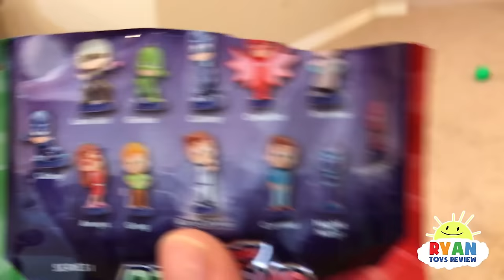BALL TOSS Connect 4 Family Fun Game Night parent vs kid! Eggs Surprise Toys For Kids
BALL TOSS Connect 4 Family Fun Game Night with Ryan ToysReview! Winner gets Eggs Surprise Toys! Ryan's Family each takes turn to win by bossing 4 in a row! Winners of this connect 4 can win toys like Marvel Superhero Blind Bag or PJ Masks Toys! Such a fun kids toy that can play outdoor or indoor! Great Kids Video for children who loves playing with fun family board games.

Monkeys Jumping on the Bed Family Fun Games for Kids Pretend Play Egg Surprise Toys Peppa Pig

Family Fun Games for Kids Piranha Panic Egg Surprise Toys Thomas Train Mickey Mouse Marvel Superhero

DON'T WAKE DADDY IRL CHALLENGE Family Fun Games for Kids Egg Surprise Warheads Extreme Sour Candy

DISNEY QUIZ CHALLENGE Family Fun for Kids Disney Pixar Cars Mickey Mouse Mr Potato Head Toys

GAS OUT GAME FARTING Family Fun Game for Kids Chocolate Eggs Surprise Toys Marvel Learn Numbers

Lucky Duck Game Spiderman Family Fun Toy for Kids Egg Surprise Superman Disney Cars Thomas Trains

Family Fun Game for Kids Fool the Frog Egg Surprise Toys Car Tomica Disney Pixar Finding Dory

Family Fun Game Night Shaky Shark Animal Planet Egg Surprise Toys for Kids The Secret Life of Pets